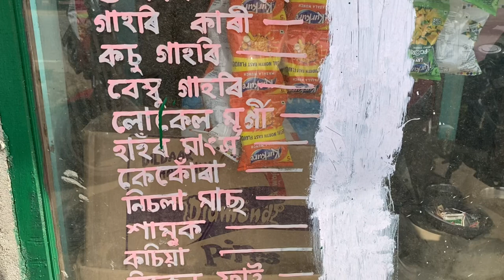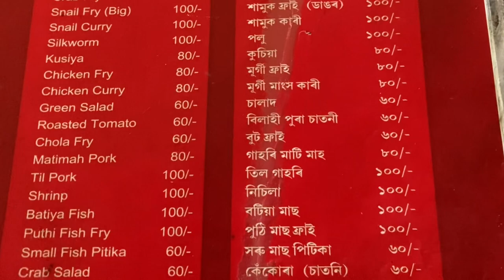Rani Local Dhaba I Joymoti Dhaba@rituraz22